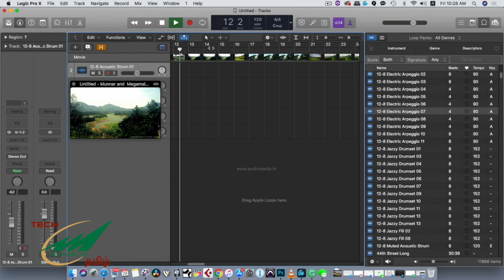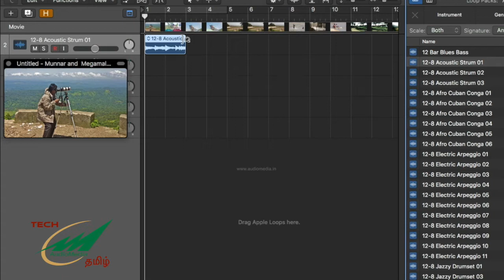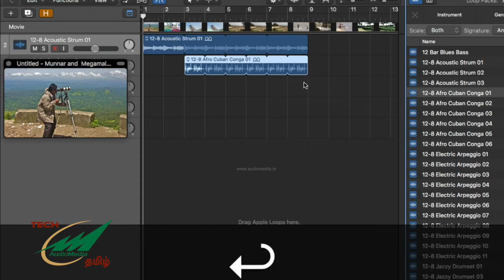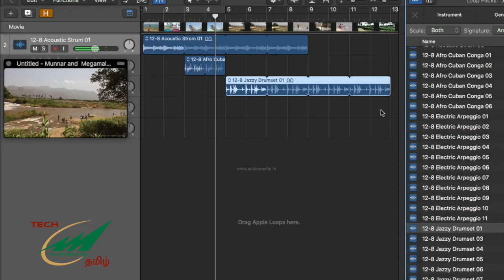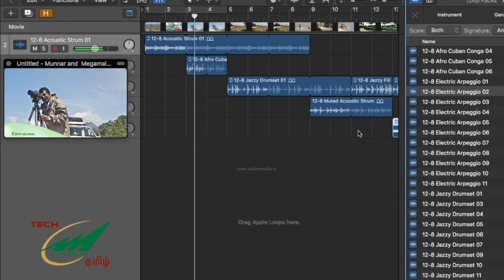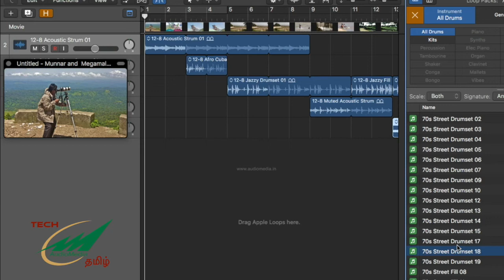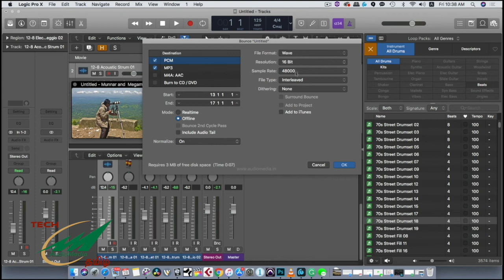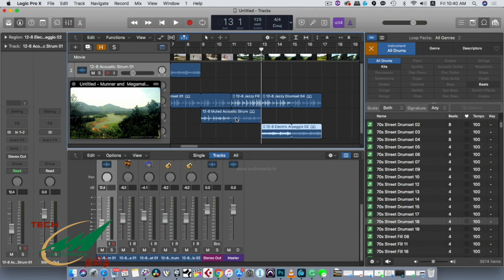Logic Pro x Music composition Tamil Tutorial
How to compose music using Logic Pro X for non-musicians. Work with a video track and compose music track within minutes. Logic X is a premium music composition and production software on the Apple Mac Platform.